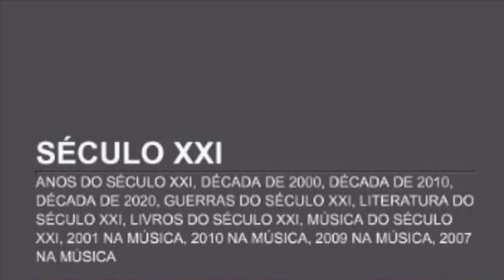ditão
Este vídeo é sobre Meu Filme